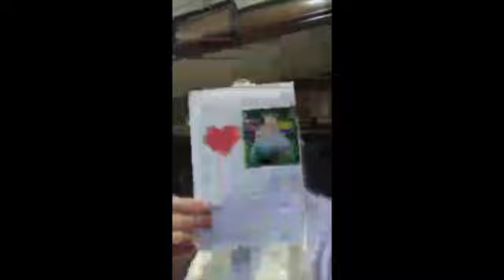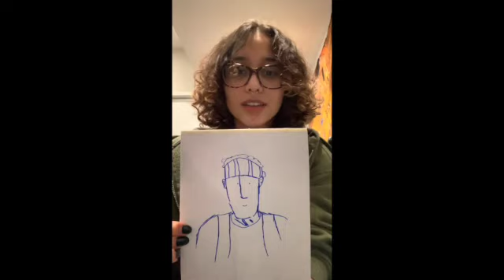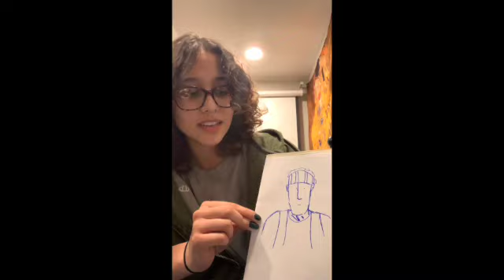Happy 30th Birthday Carter!